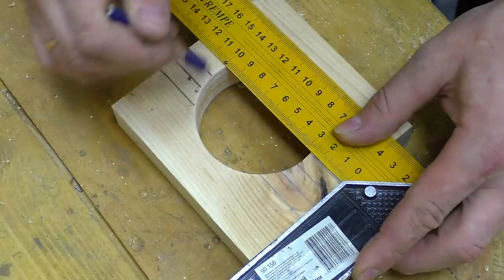Help your wife !!! Make this fixture.